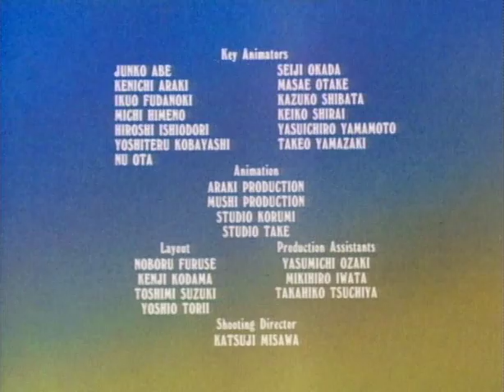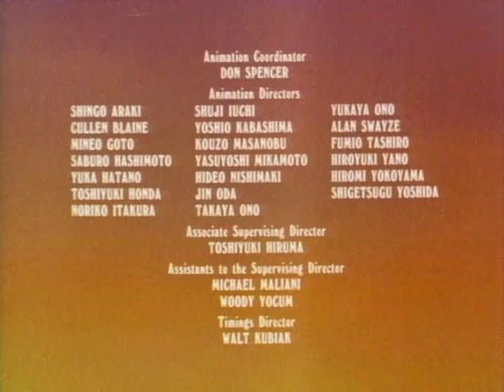Say Cheese / Cat's Angels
Grandma and Grandpa look at old family photos while Heathcliff torments the mice with a vacuum cleaner. Grandma schedules a new family portrait and the mice tag along to give Heathcliff a hard time. Heathcliff destroys the studio only to find out that the photographer worked for Feline Magazine.

Leroy's hauling in a dirtbike and he tries to sneak it past the cats. They promise not to touch it, but wind up fixing it up anyway. They do some time trials, but a motorcycle gang appear on the scene and kidnap Cleo. They try to get her back, but they can't, so they modify the bike to carry all 4 of them. Together they trash the baddies and sail them out of the junkyard.